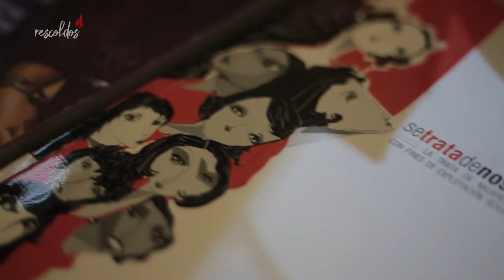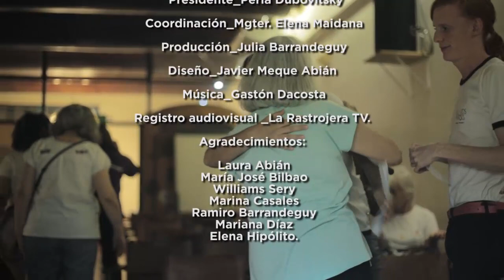RESCOLDOS_CAP.6 // ContraFUEGOS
El ciclo Rescoldos cierra con un tema insoslayable y urgente: las violencias de géneros, titulado esta vez: "ContraFUEGOS".

Las estadísticas crecientes de cruentos femicidios y travesticidios; las violencias de todo tipo contra mujeres e identidades diverses que no cesan; los discursos de odio machistas, homofóbicos y transfóbicos que proliferan en medios y redes hablan a las claras de la alta letalidad del actual patriarcado. En ese sentido, se busca con el encuentro, sumarse a las luchas por NI UNA MENOS y a lo que se viene haciendo para erradicar las violencias contra mujeres e identidades sexuales no binarias en el país y en la provincia.

Participarán del mismo: Muriel Arensburg, militante feminista, Secretaria de Género de CTA-y actual Coordinadora de la Línea 137 de Misiones; Malvina Lara, sobreviviente de violencias de género e integrante del Progen (Promotoras de género) reconocido colectivo territorial /barrial con sede en Posadas que ayuda a víctimas de la violencia machista; Yanina López: militante de la diversidad sexual y de las equidades de géneros; Comunicadora Social en la organización Colectivo108, Somos Diverses y la Liga LGBTIQ de la Provincia y Jazmín Kndr; integrante del Colectivo 108 y Les Diverses. Coordinará esta conversación la Mgter. Elena Maidana, docente e investigadora de la UNaM, participante en instancias de formación a docentes y funcionarios en el marco de la ESI y la Ley Micaela.

El registro audiovisual fue realizado por la Cooperativa "La Rastrojera TV", el viernes 15 de noviembre del 2019, en la Biblioteca Popular Posadas.